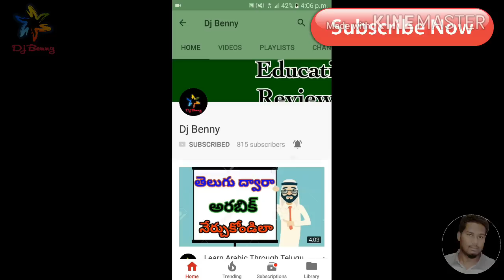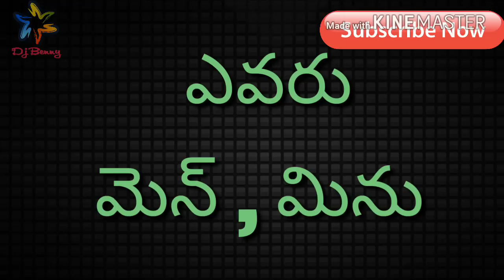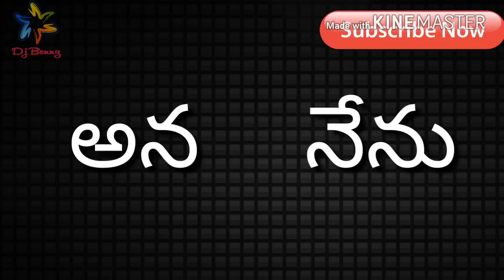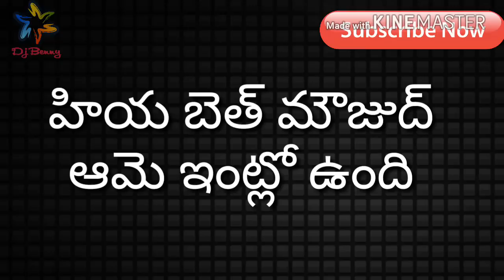Learn Arabic Through Telugu Class - 9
Dj Benny  is a youtube channel witch can provide Tech , Tips , Reviews , Unboxing, Arabic learning , mobile and technical videos witch  can be very very useful our daily life